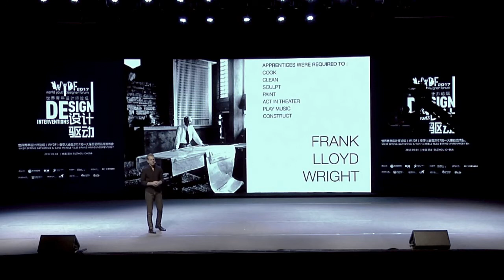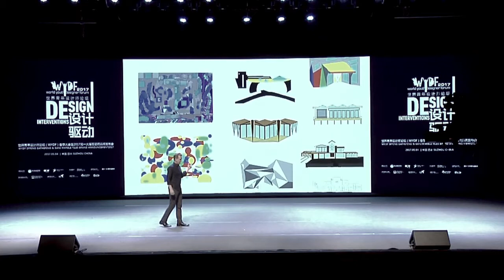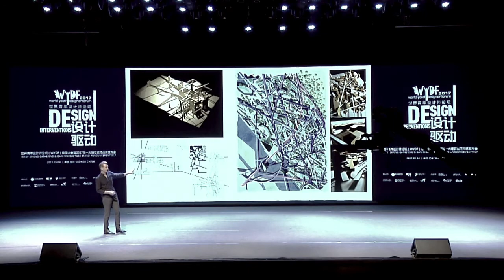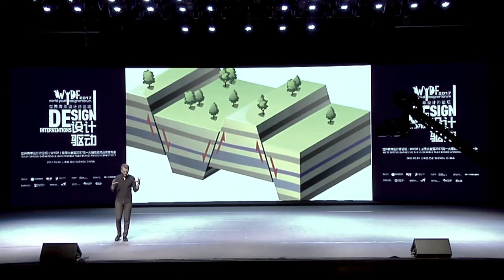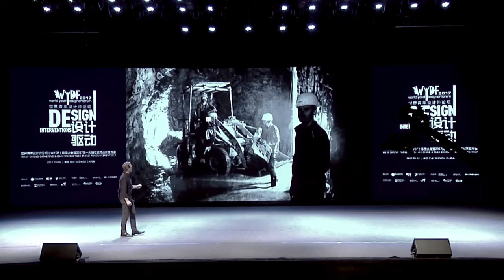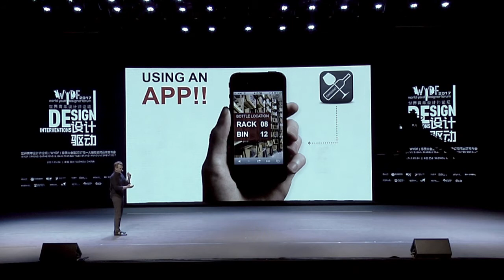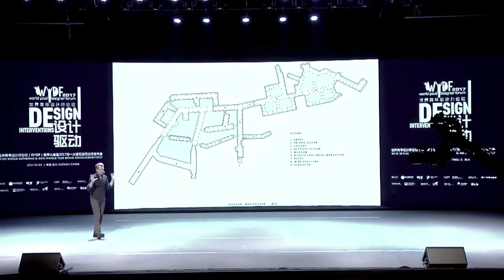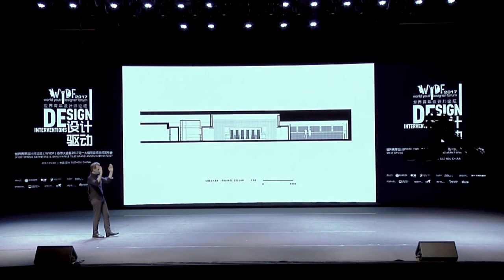"Designer's Journey" Kyle Mertensmeyer at WYDF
Kyle speaks to one thousand young designers and students at the World Youth Forum during design week in Suzhou. The topic focuses on the discovery of becoming a designer. Design comes from the heart not from the head. "It's not about what we design, it's about how we become designers".